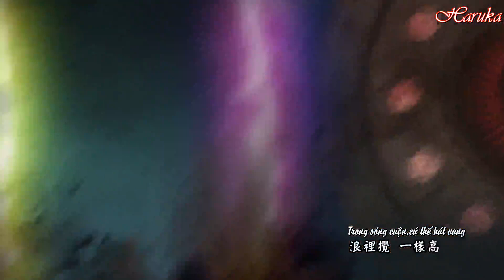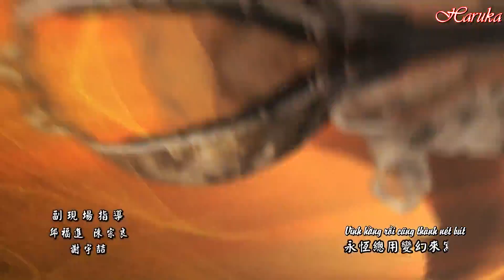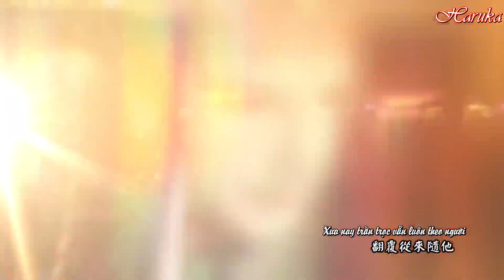[Vietsub][Phích Lịch] Lật Lọng - Phích Lịch Tĩnh Huyền Lục OP1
Lật Lọng ( Phích Lịch Tĩnh Huyền Lục Opening 1)
◎ Lời: Chu Lang
◎ Nhạc: Hoàng Kiến Tần
◎ Biểu diễn : Lý Triết
Trans: Chiên Nhi - Beta: Seioh Haruka
Sub - encode: Diệp - chan

The copyright of video belongs to PILI 霹靂布袋戲 . I am just a editor.
Ừm về bài này, cảm quan của mình là nó hợp với là phiến đuôi khúc hơn phần hình ảnh thì haha như bạn hàng xóm nói nó không khác gì cái Ma Phong phần 3 cả. Thực ra đoạn xoắn xuýt nhất của mình là cái khúc Kiếm Tử và Long Túc ấy...
p/s: Sau 8 tập, phải nói là nhân vật duy nhất mình có một tý hứng thú vẫn là Thiên Phiến Tử, bạn Lộc Cân ừm cảm quan khá ổn nhưng mình cũng sợ đau nòng lắm nên không dám mạo hiểm. /__\
p/s: ngoài ra có 1 vấn đề nữa là không hiểu tại sao, cả phiến đầu khúc này và bài phiến đuôi khúc đều đã biến mất trên youtube của PiLi, bản này là bản mình tải về từ ngay hôm công chiếu, còn bản phiến đuôi khúc là mình tải từ bili về.
p/s: do nay nhà mình có bạn làm sub mới nên có lẽ phần sub hơi khác chút thôi nạ.